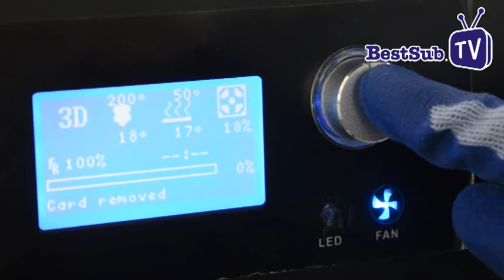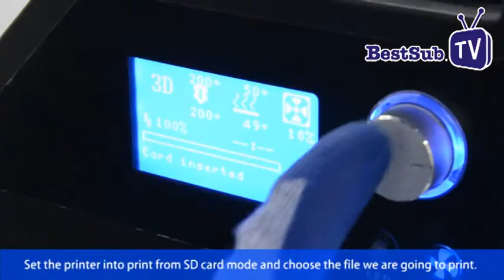How to use 3D printer from BestSub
This tutorial video gives a general demonstration on how to use the brand new 3D printer from BestSub. Contact BestSub for detail user manual. More funny video can be found at the account of BestSub Technologies.